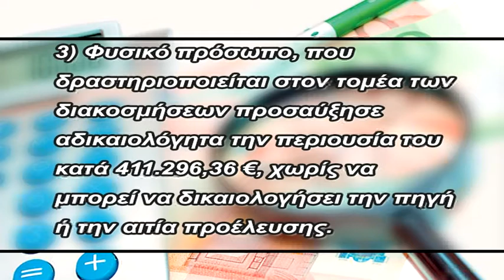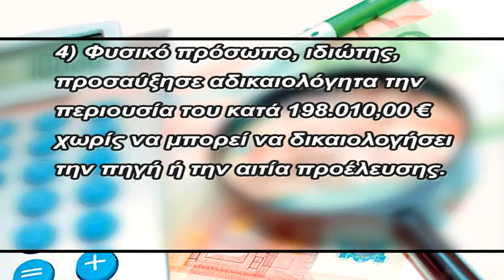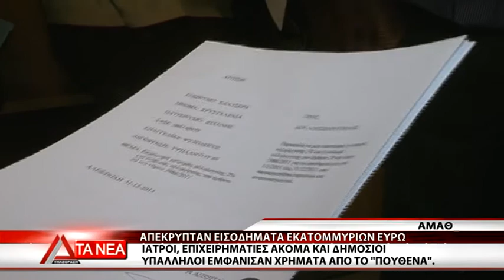ΕΝΙΣΧΥΜΕΝΗ Η ΛΙΣΤΑ ΦΟΡΟΔΙΑΦΥΓΗΣ ΣΤΗΝ ΑΜ-Θ - ΑΠΕΚΡΥΠΤΑΝ ΕΙΣΟΔΗΜΑΤΑ ΕΚΑΤΟΜΜΥΡΙΩΝ ΕΥΡΩ